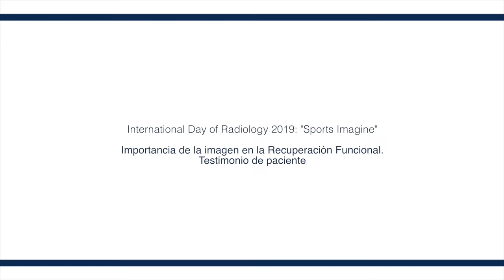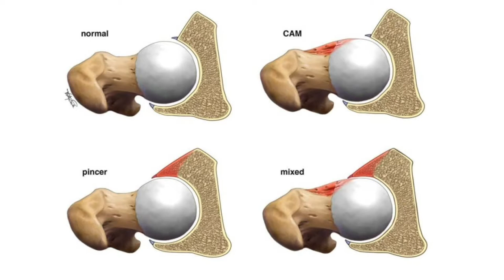11. Importancia de la imagen en la recuperación funcional. Testimonio de paciente. Luis Alberto